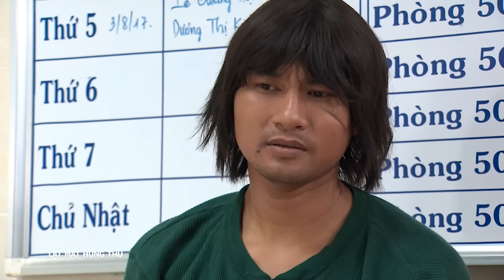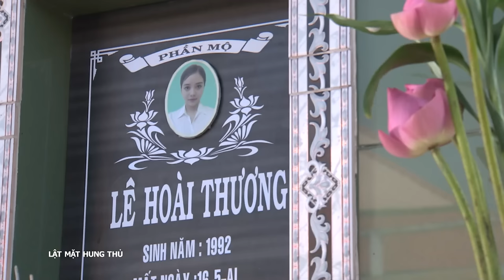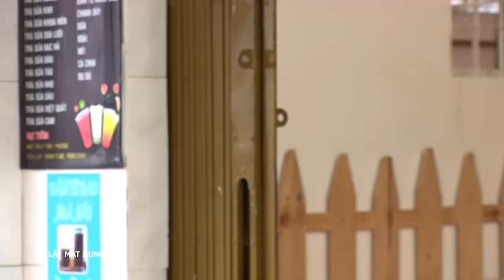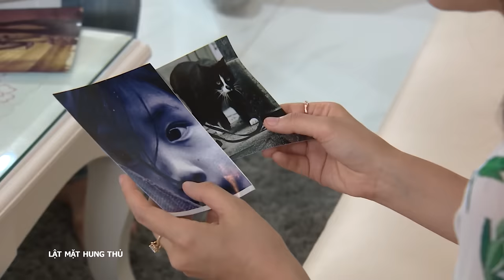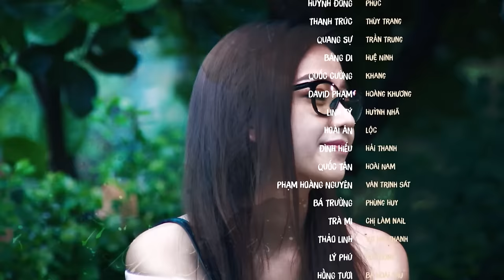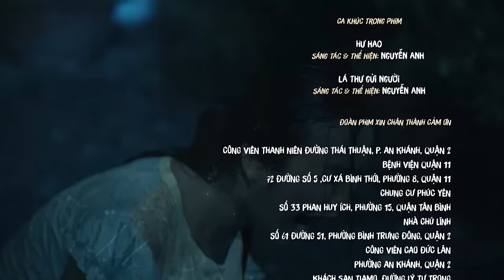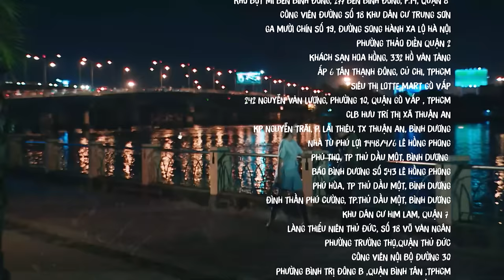[Phim Việt Nam] LẬT MẶT HUNG THỦ || Tập 26 || Phim Hình Sự Tâm Lý Xã Hội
[Phim Việt Nam] LẬT MẶT HUNG THỦ || Phim Hình Sự Tâm Lý Xã Hội
“Lật mặt hung thủ” hấp dẫn người xem bằng cách dẫn dắt câu chuyện đầy kịch tính. Đó là những vụ án tưởng chừng như rời rạc nhưng thực tế là liên hoàn. Cách dẫn dắt câu chuyện của đạo diễn đưa người xem vào mê trận, dễ bị cuốn hút và đánh lừa với nhiều tình huống bất ngờ. Cao trào là khi Huỳnh Nhã lộ mặt, trực tiếp đối đầu Thiên Phúc và hé lộ nguyên nhân Huỳnh Nhã rơi vào tội ác. Ám ảnh vì những trận đòn roi của cha trong quá khứ, hay đau đớn ở hiện đại khi biết Huệ Ninh- người Huỳnh Nhã yêu lại lựa chọn Thiên Phúc, càng khiến anh ta điên cuồng.
Các diễn viên tham gia: Huỳnh Đông, Thanh Trúc, Băng Di, Quang Sự,...